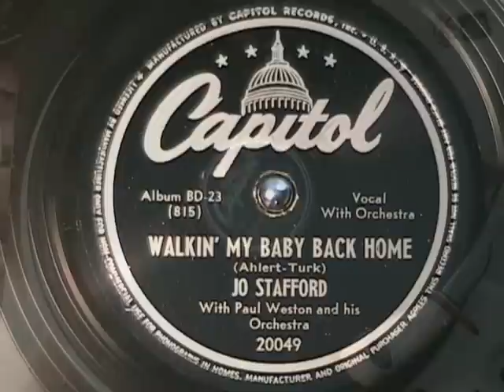WALKIN' MY BABY BACK HOME by Jo Stafford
Another smooth tune from Jo.  Enjoy!